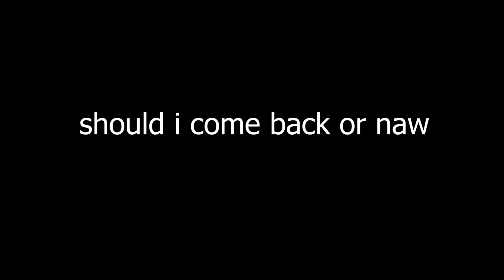Still Into You 💞 (Fortnite Montage) 1st Claw Video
Still Into You 💞 (Fortnite Montage)